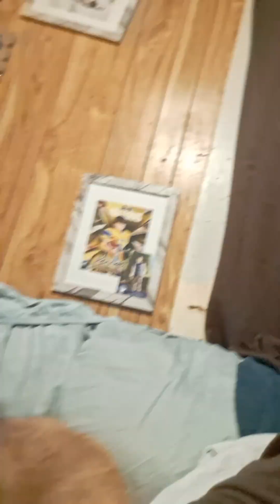beaboutitmaldunas recovery loveyall didmytime learnfrommymistakes